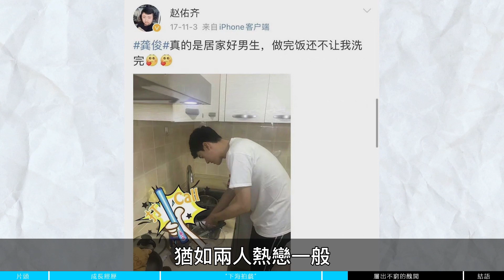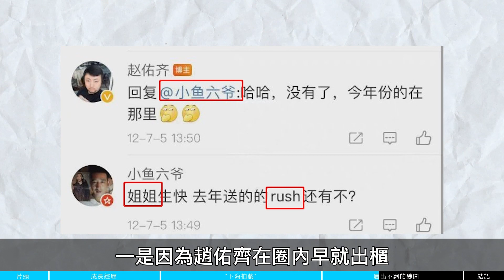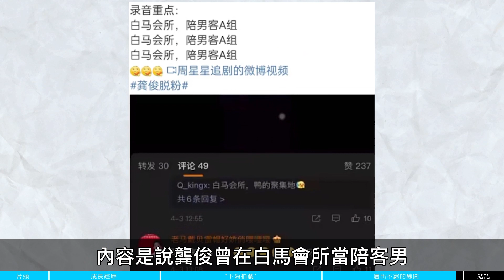激吻視頻瘋傳，又兩位男藝人塌房了！？龔俊真實取向藏不住，走紅前小號被扒資訊量大#龔俊#山河令#耽美#網劇盛勢#李易峰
近幾日的娛樂圈真是熱鬧，前腳李易峰剛翻車，王一博和王嘉爾受牽連趕緊闢謠，有些瓜都還沒吃明白，現在又滾了一個出來。

章節劃分：
00:00 片頭
00:48 Part1 成長經歷
02:39 Part2 “下海拍戲”
05:20 Part3 層出不窮的醜聞
07:39 結語

推薦影片：
一根藤上七個瓜！王嘉爾私下玩很大？王一博肖戰被老總包養？頂流翻車，誰是下一個
四位女星的珠寶收藏：3億頂級藍寶、4億天價粉鑽，並非越貴品味越好
英女王逝世享年96歲，在位70年愛情、友情、親情皆有遺憾，一片回顧女王傳奇人生
同樣是天王！劉德華6億打造皇宮別墅，有人住的卻不如平民，四大天王近況差別大，太唏噓